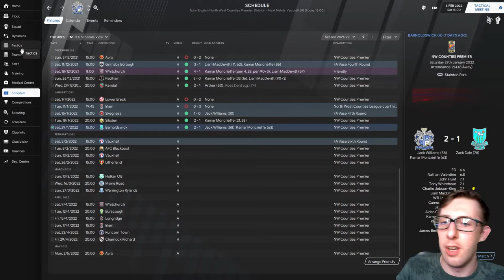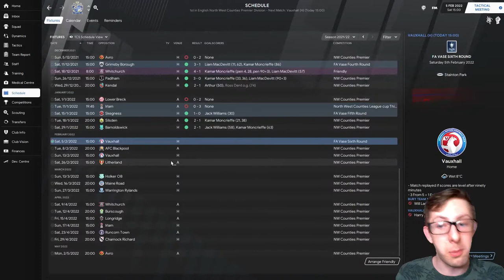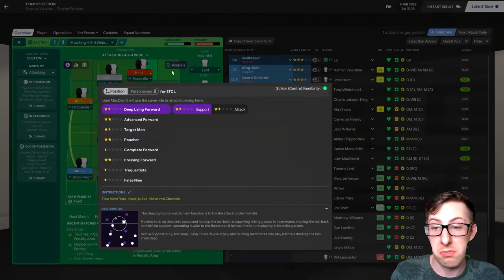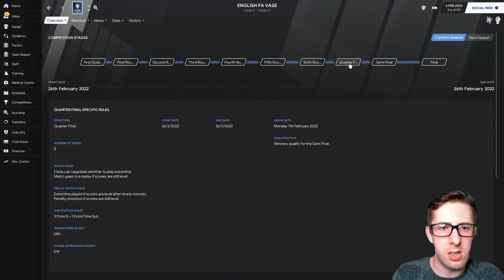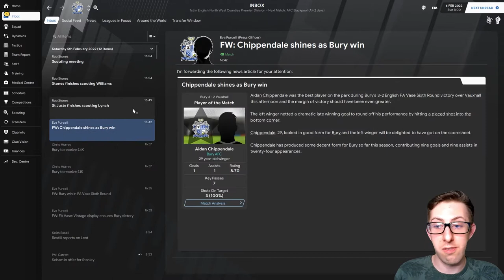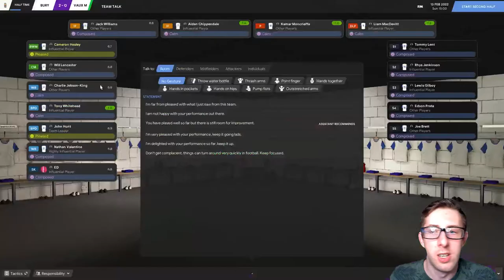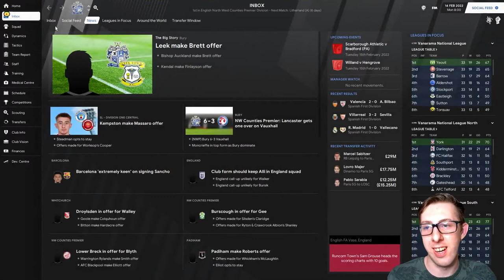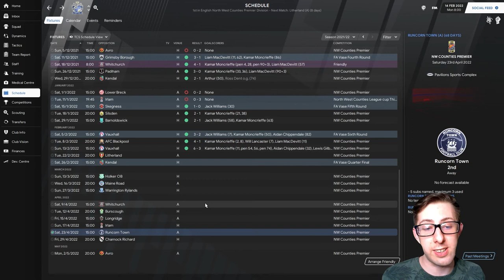Bury The Hatchet | #12 | The Cup Run Is On! | Let's Play FM21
Being ignored by Liverpool, Man Utd & Man City... but we drive on and take on Vauxhall Motors in the League & FA Vase 6th round!

Bury The Hatchet aims to take Bury AFC from Level 10 in the English Football Pyramid to the lofty heights of Premiership football & beyond in Football Manager 2021.

Follow Coach Coot on our journey from non-league to footballing powerhouse.

Videos uploaded daily at 6pm UK time.